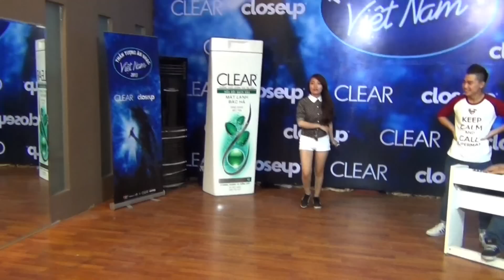Vietnam Idol 2013 - Chuyện Nam Tào Bắc Đẩu